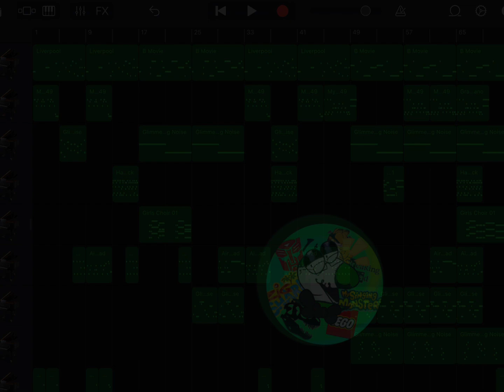MSM Ethereal workshop lofi cover but garageband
This is NOT a pyp just smth I made in Garage band

0:00 intro
0:03 song